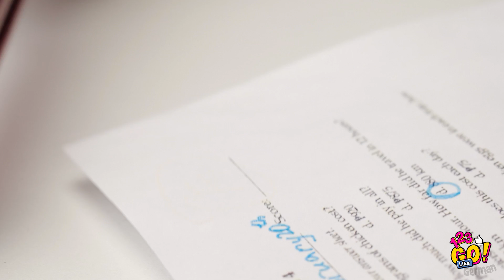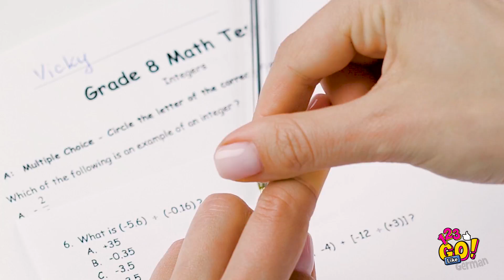STUDY SMART NOT HARD || Geheime Schul-Hacks, die dir das Leben erleichtern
Wir haben euch eine weitere Reihe cooler DIY-Schul-Hacks mitgebracht, um euch durch den Tag zu helfen!

Erfahrt, wie ihr gute Noten bekommt und entdeckt coole und lustige Hacks für den Schulbedarf. Entdeckt originelle Wege, wie ihr euren Lehrer reinlegen könnt sowie viele andere Schulschummeleien und DIY-Hacks

Ihr könnt nicht genug von diesen fantastischen Schul-Hacks bekommen? Wir auch nicht!

Vergesst nicht, sie mit euren Freunden zu teilen!